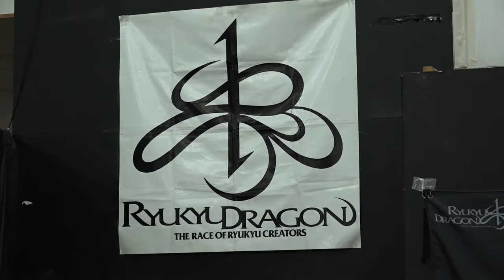20191229琉球ドラゴンナイト2019 第三試合 吉野正人琉球に参戦！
引退を控えたドラゴンゲートのスピードスター、吉野正人が琉球ドラゴン初参戦！
グルクンマスクとの１０数年ぶりの遭遇、発奮する若手選手の奮闘も必見！

◇グルクンマスク、シークヮーサー☆Zvs吉野正人、ヒージャー・キッドマン